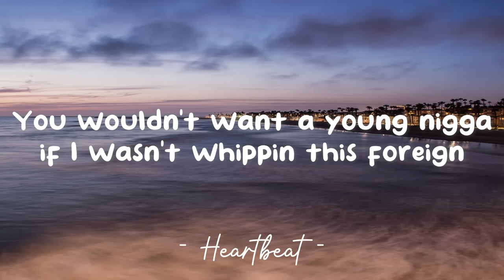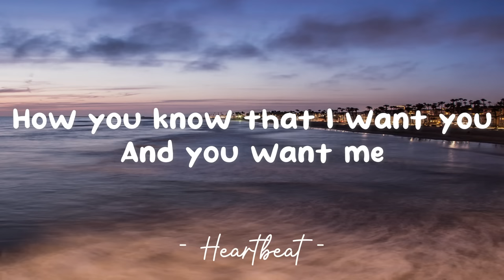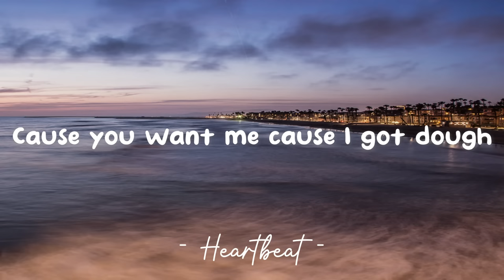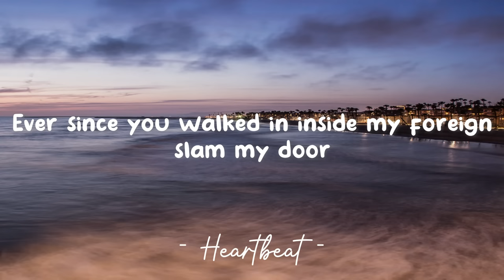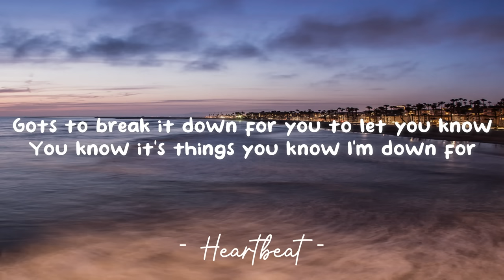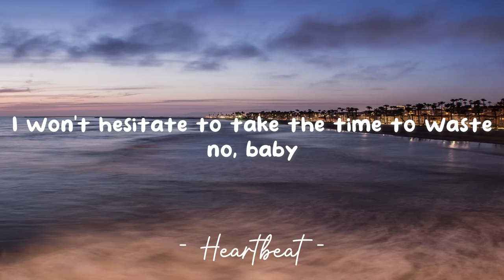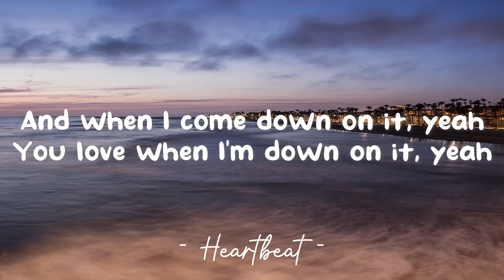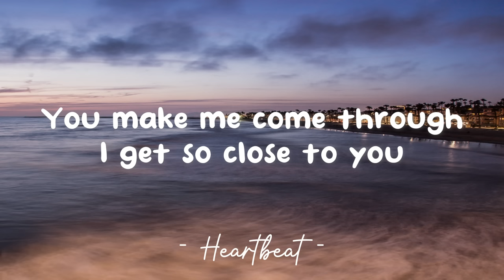Say It - Tory Lanez (Lyrics) 🎵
Lyrics video for "Say It" by Tory Lanez.